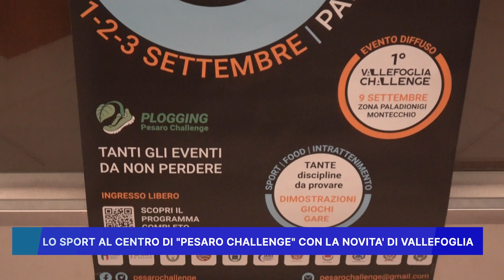LO SPORT AL CENTRO DI "PESARO CHALLENGE" CON LA NOVITA' DI VALLEFOGLIA